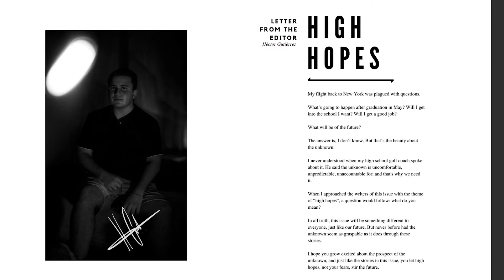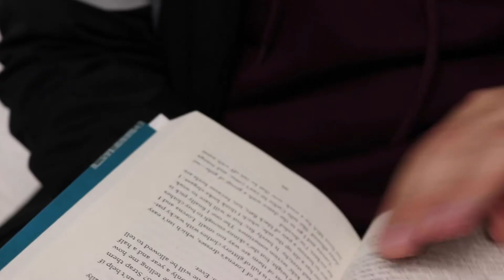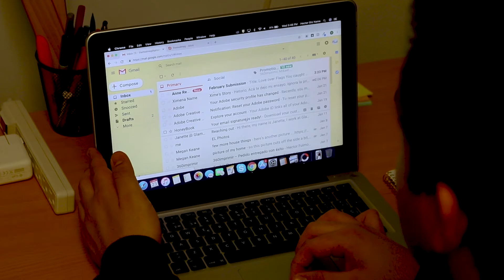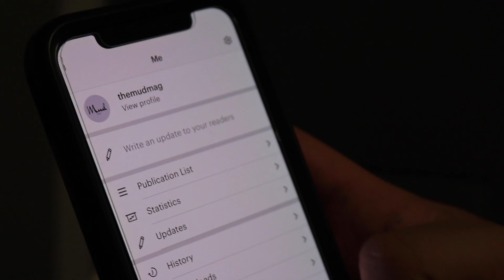Hector Gutierrez '19 | Mud Magazine | Video by Jess Chaloux '17 '20